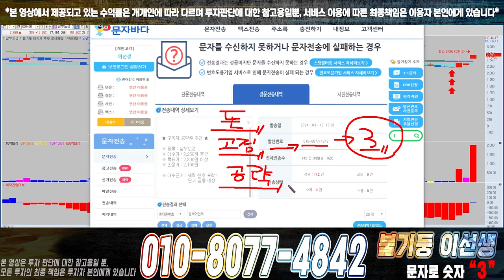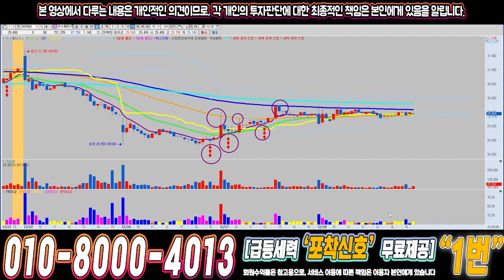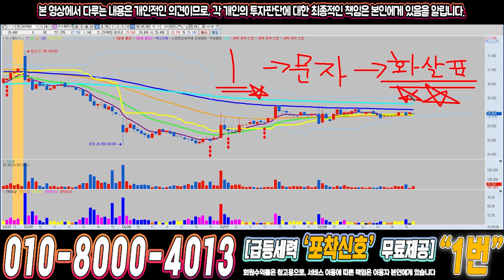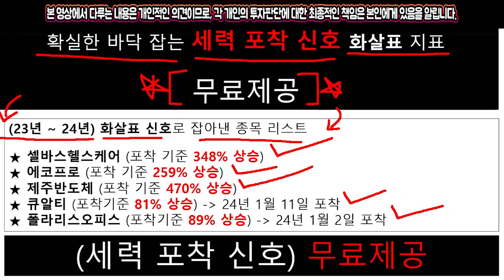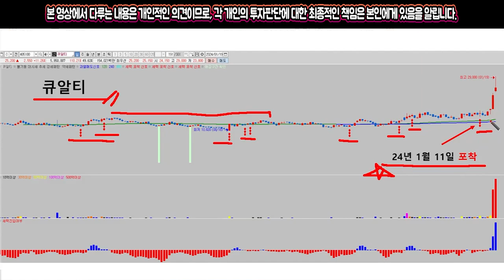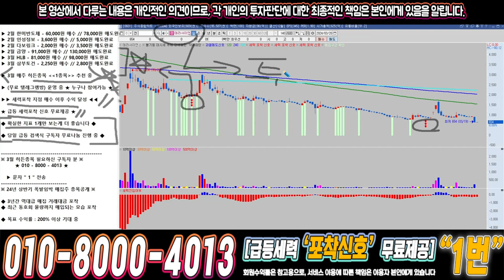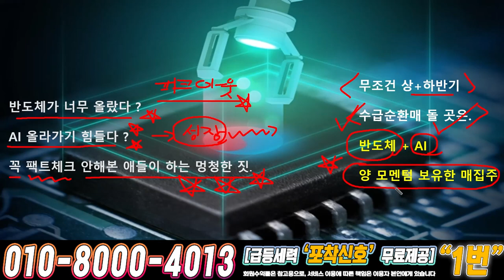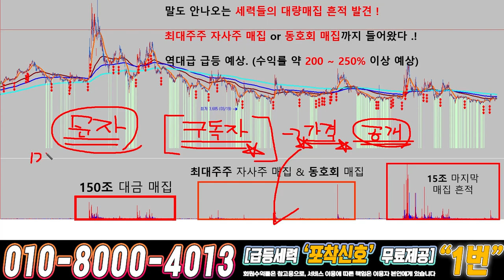테라사이언스 ) 드디어 4월에 큰거하나 옵니다!!